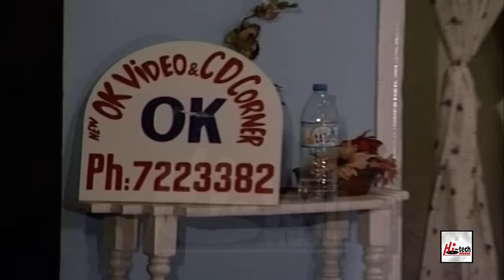KUCH NA KAHO 2 (FULL DRAMA) - SOHAIL AHMAD - BEST PAKISTANI COMEDY STAGE DRAMA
KUCH NA KAHO 2 - Pakistani Punjabi Stage Drama

STAR CAST - Sohail Ahmad - Hina Shaheen - Amanat Chan - Rukhsar - Jawad Waseem - Mahazeb - Kodu - Shahzad Anjum - Awan Ji & others..